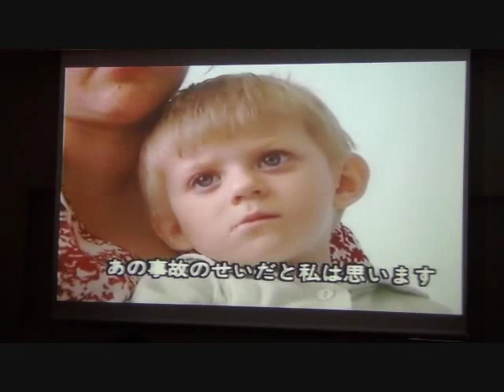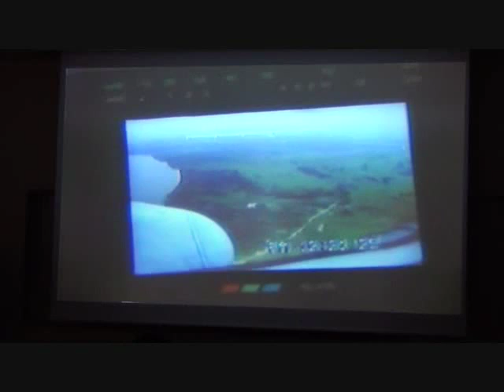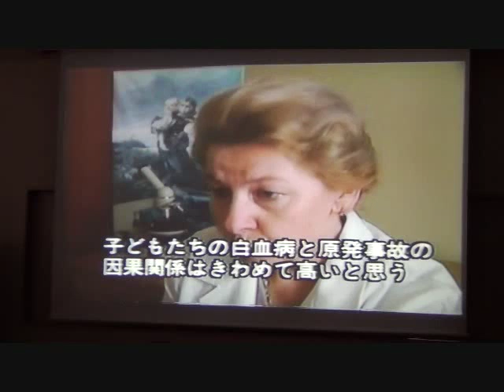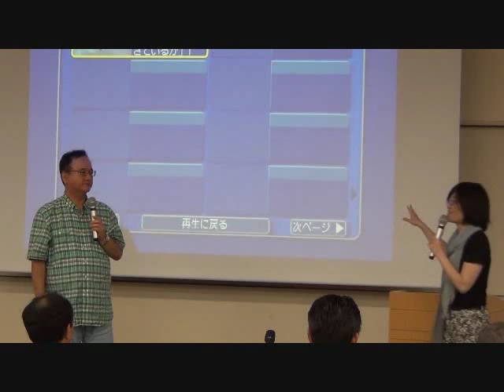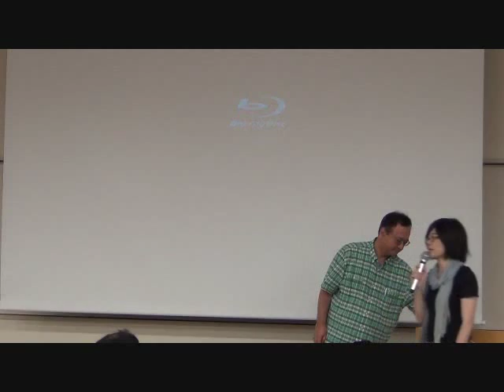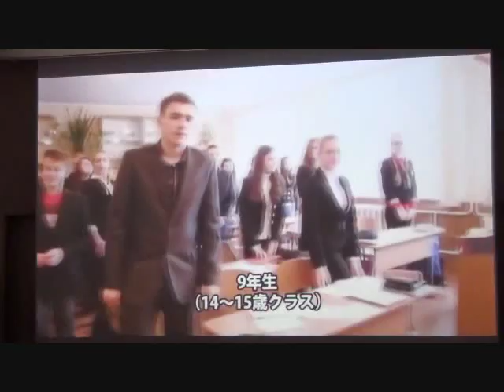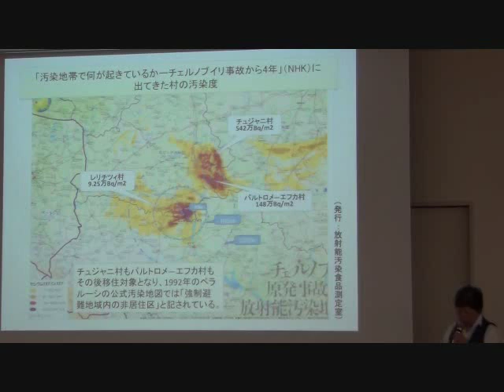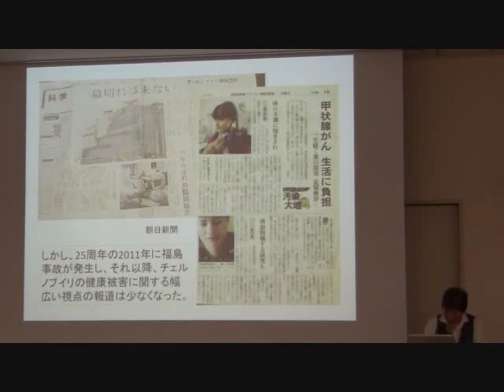20140830 UPLAN 【第１部】 「汚染地帯で何が起きているのか〜チェルノブイリ事故から４年」を取材して ---- 科学報道から考える「チェルノブイリと福島原発事故」 より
【OurPlanetTV】
‹前半・第１部›
 「汚染地帯で何が起きているのか〜チェルノブイリ事故から４年」を取材して
映像と解説　　講師：室山哲也さん（NHK解説委員）

高圧洗浄機による除染やガラスバッチによる線量管理ー。
今、福島で懸命に実施されているこれら放射能対策はチェルノブイリでも行われていました。
1990年に放送されたNHKスペシャル「汚染地帯で何が起きているのか〜チェルノブイリ事故から４年」にはこうしたチェルノブイリ事故４年目の実態が詳細に描かれています。
1989年、ソ連共産党の機関紙プラウダが隠蔽されていた汚染地図を報道。
避難していなかった３０キロ圏外の汚染地域には激震が走りました。
広大な地域が新たに移住対象となる一方、残された住民は個人線量計で被曝量を管理しながらの生活を余儀なくされました。そして住民の間には、様々な健康被害が目に見える形ででてきました。
こうした模様をつぶさに取材したNHK解説委員の室山哲也さんをお招きし、1990年当時の映像を振り返りながら、福島の現状を検証します。

‹後半・第２部›
パネルディスカッション「科学報道から考える〜チェルノブイリと福島」
室山哲也さん（NHK解説委員）岩崎貞明さん（専修大学・メディア総研）
吉田由布子（「チェルノブイリ被害調査•救援」女性ネットワーク）
司会：白石草（OurPlanetTV）